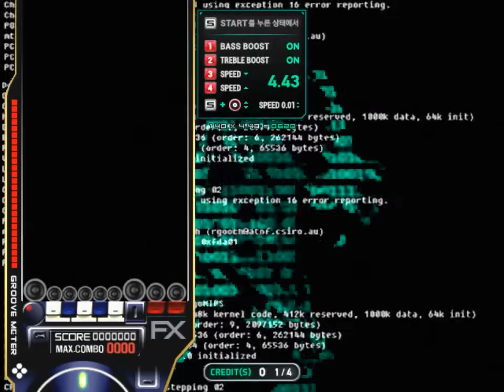[EZ2AC/W-F] Minus 1 ~Space Mix~